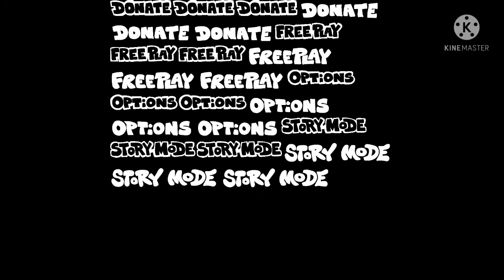I downloaded FNF mobile and this is what I found in my photos [Part 1]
I downloaded the apk and there was loads of files so yeah I can't put all of it